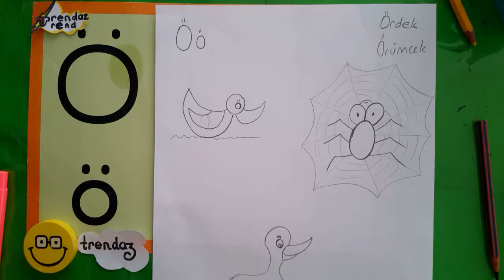Ö harfinden ördek örümcek çizimi | Ö harfi ile hayvan nasıl çizilir | Kolay hayvan çizimleri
Ö harfinden hayvan çizimleri ö harfi ile hayvan nasıl çizilir çizimi kolay basit karakalem çizim teknikleri aşamaları figurleri
ö harfinden ördek örümcek çizimi nasıl çizilir videoları üç boyutlu çizimler tirendaz akademi de.

Merhaba Tirendaz Akademiye hoşgeldiniz.

Öğrenmeyi ve öğtetneyi seven akademi...

-- Tirendaz Akademi--